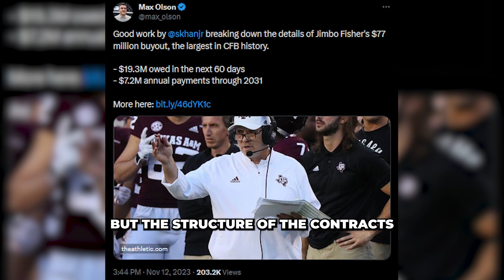Coaching Contract Buyouts Are Bleeding College Football Dry: Jimbo Fisher's $77M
Jimbo Fisher was fired by Texas A&M after a 45-25 record though 6 years without even one 10 win season. He leaves with a record $77 million buyout.

From Jan 1 2010 - Jan 21 2021 Public universities in FBS paid out over $533.6 M in dead money to head and assistant coaches in football and men’s women’s basketball.

With the overwhelming majority of it in football. And in the last 2 years you can add another $150M+ to that total thanks to Jimbo Fisher being fired.